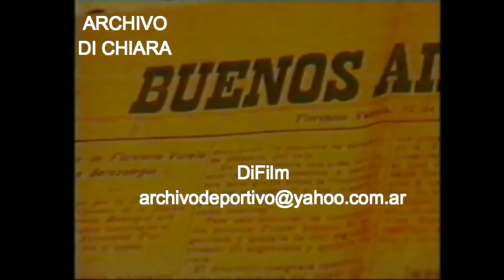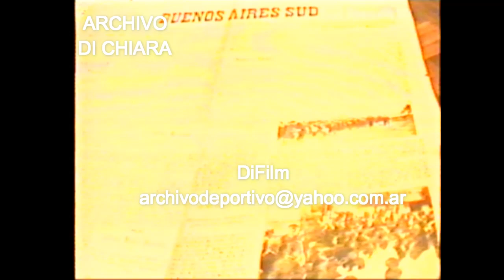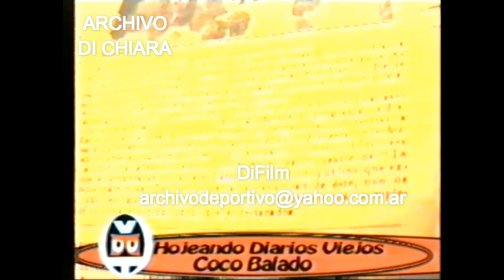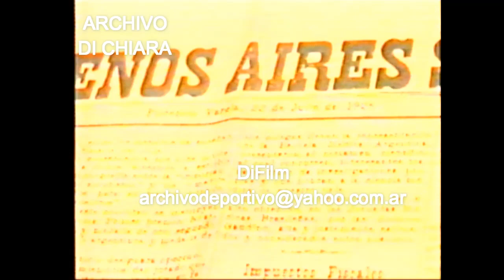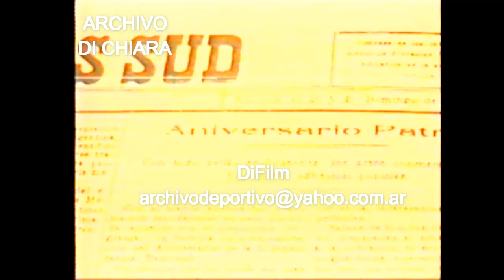DiFilm - Florencio Varela - Hojeando Diarios viejos con Coco Balado (2003)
Florencio Varela Hojeando Diarios viejos con Coco Balado.
Material donado por el Periodista Claudio Navarro.
Fecha: 2003
Código: V-13504